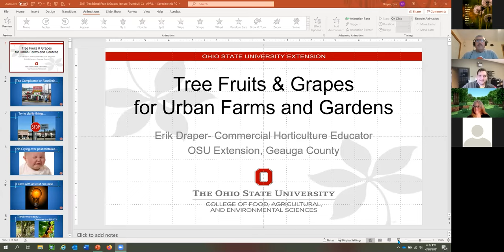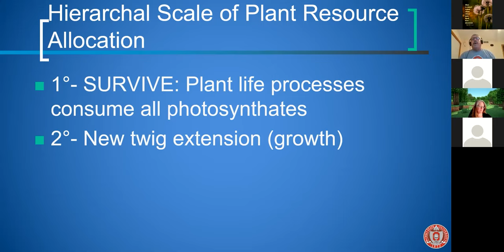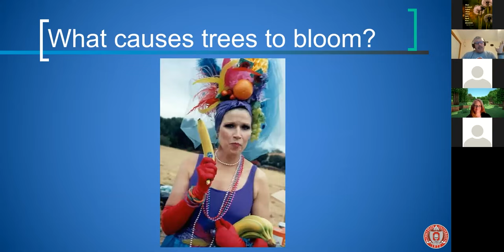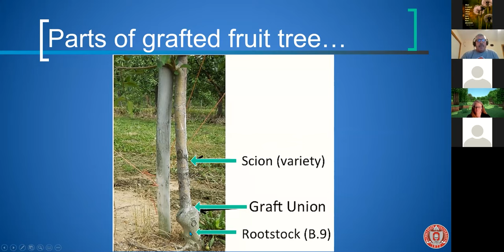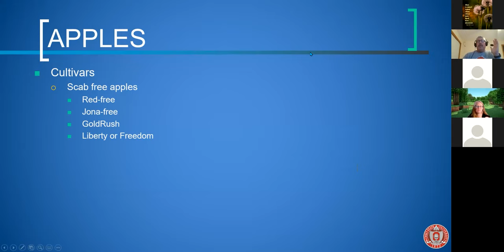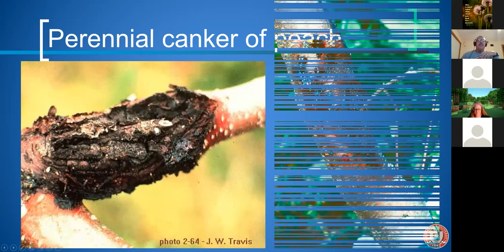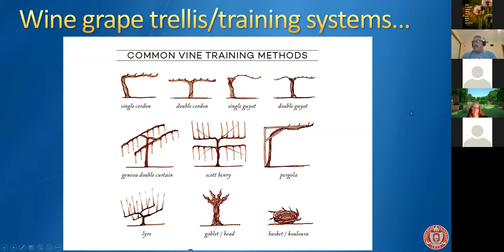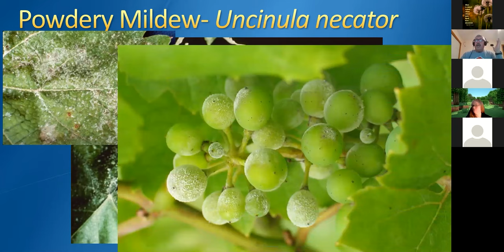Week 07 - Tree Fruits and Grapes for Urban Farms & Gardens